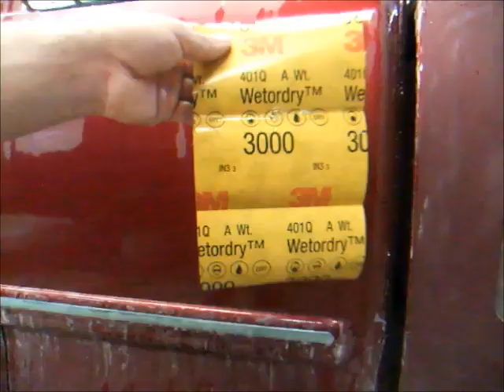Como pulir un carro recien pintado